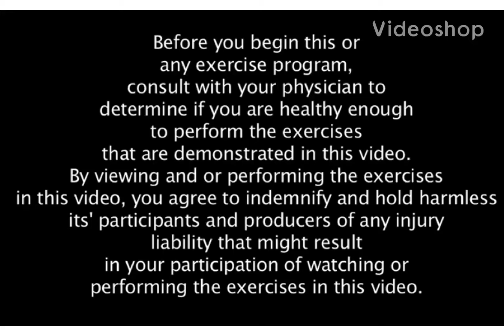Halloween Fitness Intervals with a Pumpkin (or Medicine Ball or Dumbbell) #149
Fun full body moves using a pumpkin. Intervals are :30 of work with random recovery times. When not Halloween, use a medicine ball!😉 Pumpkins should weigh 5-12 lbs.

This is FIIT training! Fun and Functional. Integrate the whole body. Individualize the workout to fit your needs. Interval work to rest and cardio to strength. Train with a variety of equipment and workouts!